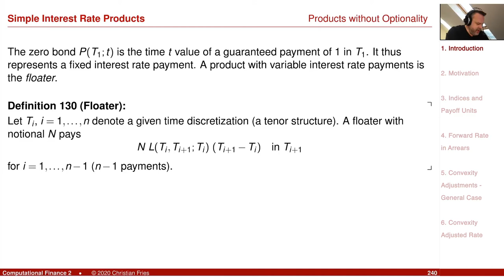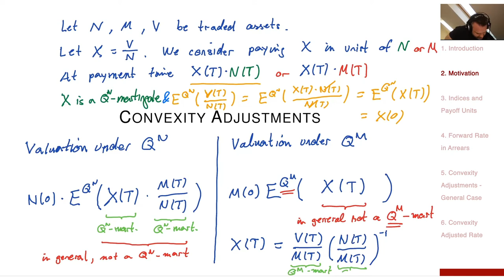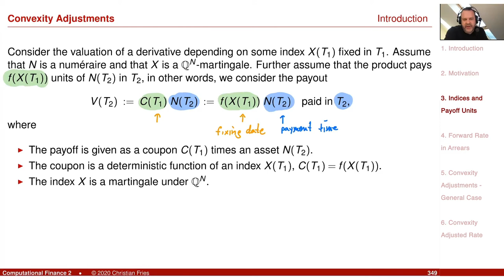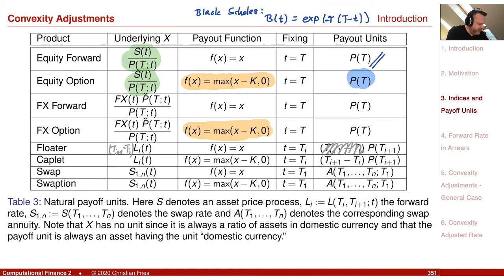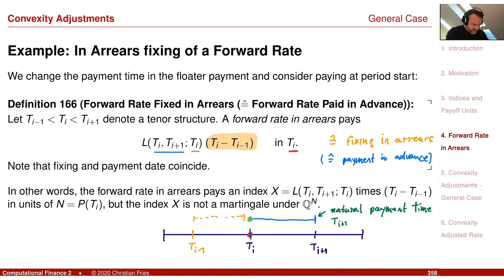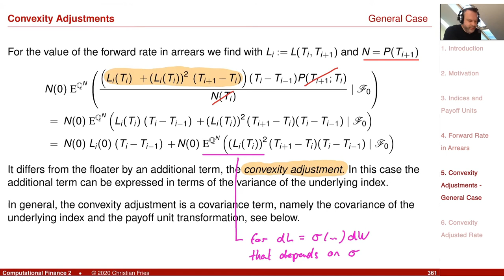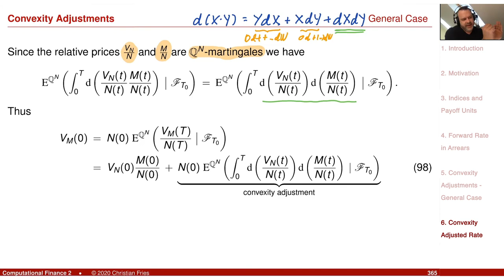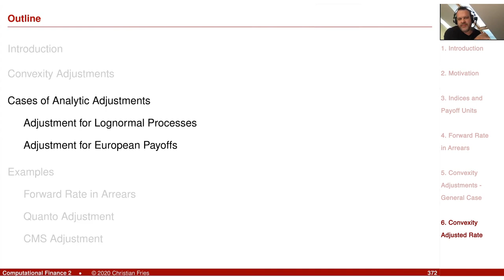Lecture Computational Finance 2 / Appl. Math. Fin. 12: Convexity Adjustments (1/2)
Lecture on Computational Finance 2 / Applied Mathematical Finance and its Object Oriented Implementation. Session 12: Convexity Adjustments (1/2): General Case

A session on convexity adjustments formulating the general case, generalizing the quanto adjustment, the timing adjustment / in arrears adjustment, the CMS adjustment, etc.

- Natural Payoff Units

- Forward Rate fixed in Arrears / Forward Rate paid in Advance

- General Convexity Adjustment
 Convexity Adjusted Rate